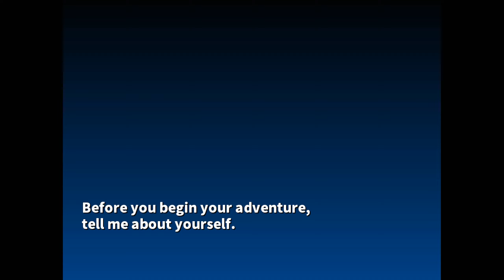Hakoniwa Explorer Plus - 105 Minute Playthrough [Switch]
Playing through 105 minutes of Hakoniwa Explorer Plus on Nintendo Switch. Exploring many areas, encountering many enemies, and constantly avoiding an angry woman.

Game: Hakoniwa Explorer Plus
Platform: Nintendo Switch
Release Date: June 18, 2020
Price: $11.99